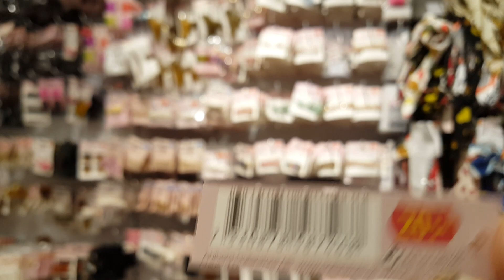Dollar Store In Sweden